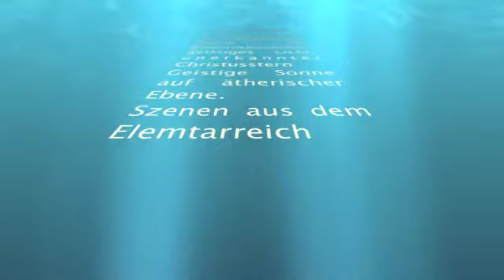Kunstkartenmotive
In diesem Video zeige ich mein Sortiment an Kunstkarten.
Die Karten können per mail oder über meinen Dawanda-Shop bestellt werden.

Einige der Motive gibt es auch als Tischleuchten bei amazon
Über jeden Kommentar und jede Anregung freue ich mich sehr.
Einzelhändler können auf Anfrage gerne beliefert werden. Meine Karten eigenen sich hervorragend als Gruß- oder Glückwunschkarten.
Rebecca